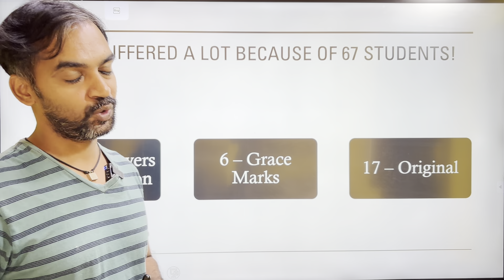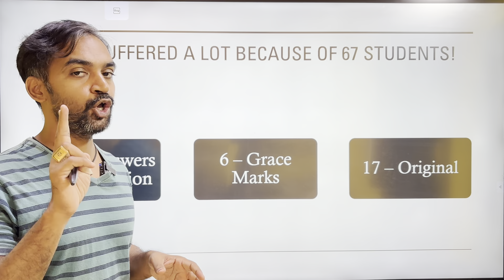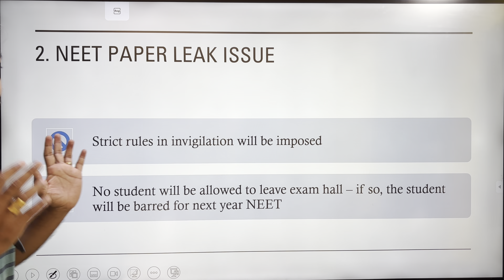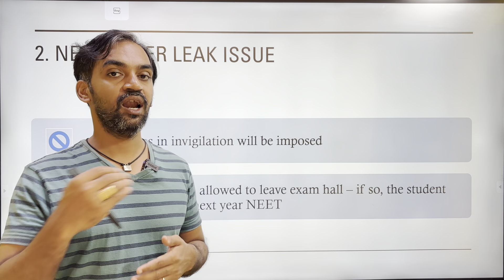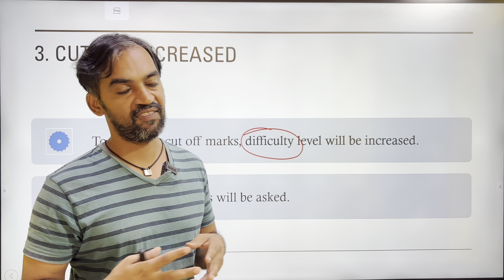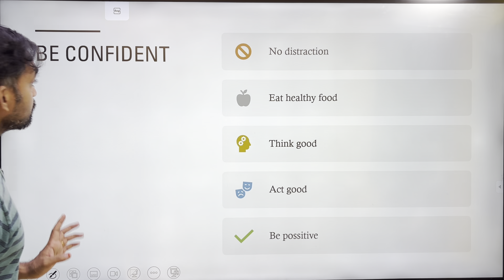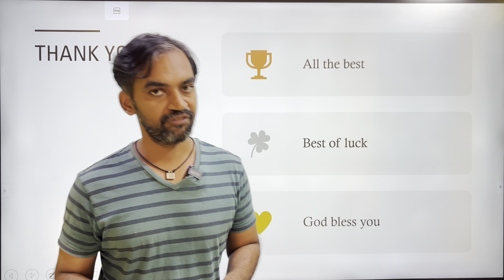Why NEET 2025 will be difficult? Explained